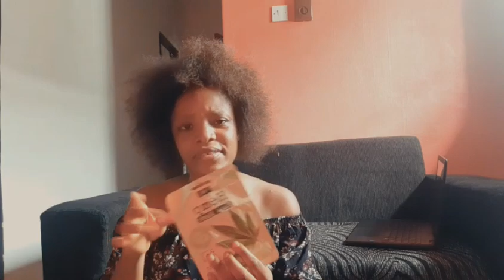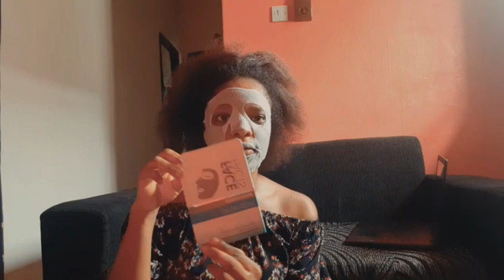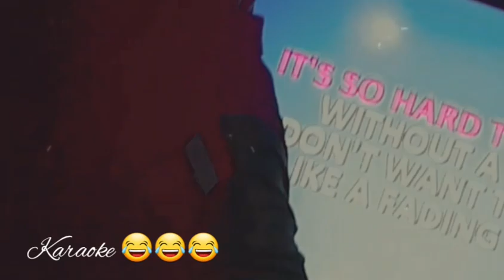A day in my life after camp | pizza date | karaoke| how i spent democracy day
Hey there!!!
   I'm super excited dropping another vlog, this is my first vlog after the 3 weeks Nysc orientation camp. This vlog shows a day in my life after Nysc orientation camp and yes i still subconsciously hear "remove headdress".
   well I'm gradually settling back into my life, i spent democracy day with my friends we had a pizza date and karaoke.